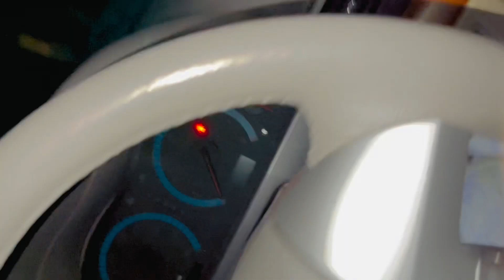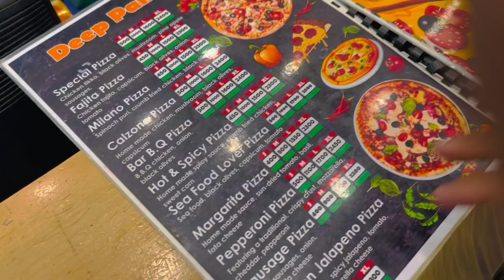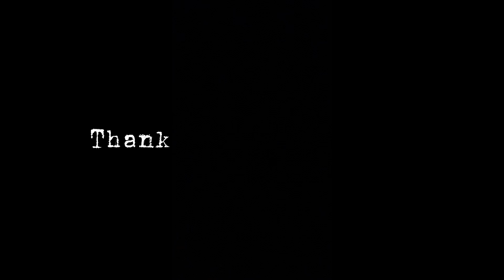Nashae Bahluu Mill Gaya Mujy Cantt Ma | Dinner With Friends | Cantt Bloan | Quetta Cantt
HELLO